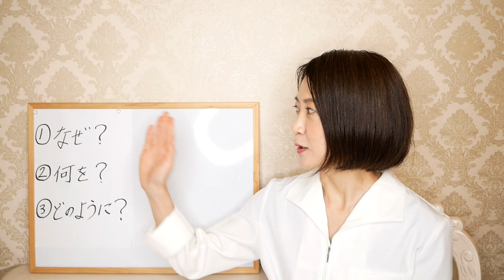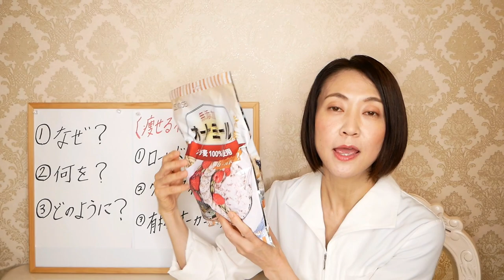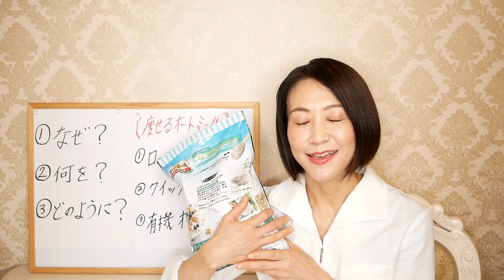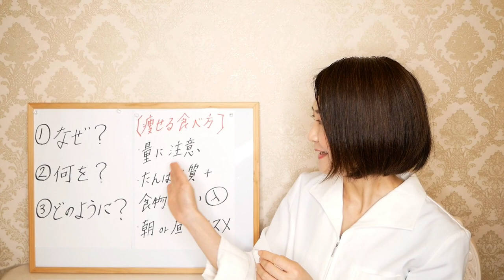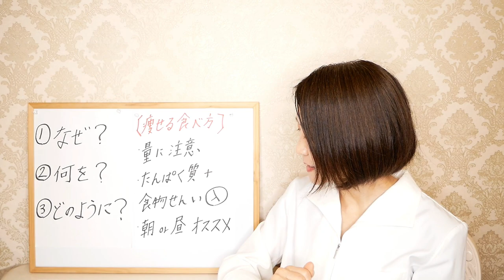【知らいないと損！】絶対やってはいけないオートミールの選び方と正しい食べ方【綺麗やせ】